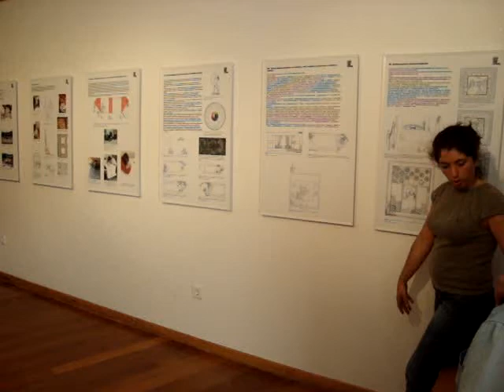Espaço Museu da Villa Romana do Rabaçal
Espaço Museu da Villa Romana do Rabaçal. TURÍSTICO SABORES DO RABAÇAL  PENELA. Passeio organizado por Luis Mateus e Rui Pelicano em 19 de Setembro de 2009.